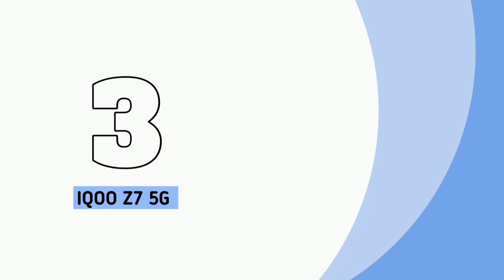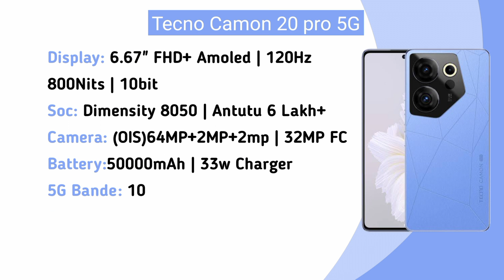Best smartphone under 20000 | Best 5G please under 20k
tecno Camon 20pro
IQOO Z7